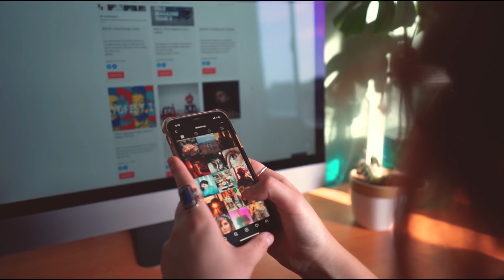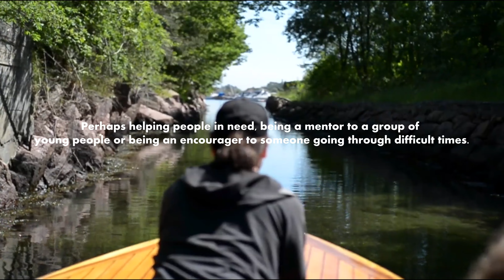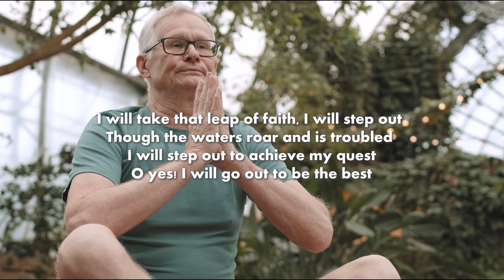A LEAP OF FAITH (Poet Pholi)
Robin Van Persie heads a ball 16 yards away, his body flying through the air with an initial velocity V = 30 m/s making an angle θ = 60 to the horizontal. The ball lands at the point Β with an equation γ=-0.005χ². Determine the flying time of the ball and the coordinates of the point B where it strikes the ground.

During the 2014 World Cup in Brazil, Holland's Robin Van Persie scored an astonishing goal against World Champions Spain. With his body flying through the air, Van Persie springs himself at the ball like he is diving into a pool, beyond the reach of Casillas. Some tagged it 'Beautiful,' the most loftiest goal they have ever seen.

What was Van Persie's thought as the ball flashed through the air? “It was a brilliant goal, unbelievable, I have to be fair, just before the pass from Daley I saw Iker Casillas out of his goal. It was a lob-header, I decided to go with my head. I took a leap of faith." The former Arsenal and Manchester United Striker said.

In Matthew 14:22-23, we read of Peter taking a leap of faith by literally getting out of his boat and walking on water when the Master called.

Is God calling you out of your boat, to do something challenging? Perhaps helping people in need, being a mentor to a group of young people or being an encourager to someone going through difficult times. If you aren't sure you have the ability to take that leap of faith, ask God to help you dive toward that goal.

We are encouraged to take that leap of faith when the Master calls. When we leave our boats, we have to keep our eyes on Jesus. Peter began to sink when he took his eyes off his Master. We fail if we take our focus off Jesus.

As you dive toward that goal, keep your focus on God. It could be the most beautiful goal of your life.

Dear God

I will take that leap of faith, I will step out
Though the waters roar and is troubled
I will step out to achieve my quest
O yes! I will go out to be the best

Poems to God✍🏾
A Leap of Faith

@ Gideon Foli
GPS: GL-050-5893